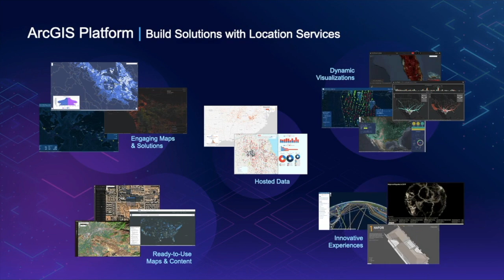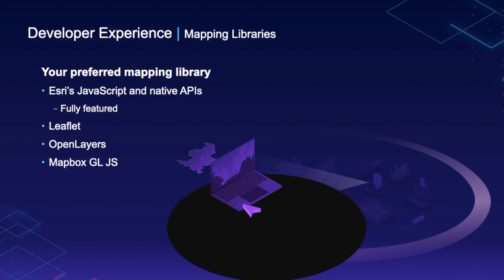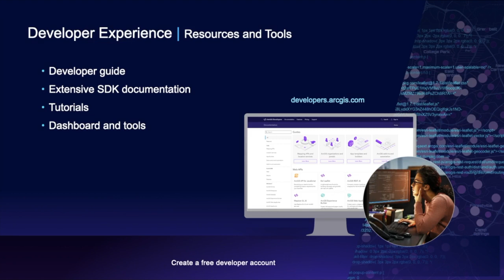¿Qué es ArcGIS Platform?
ArcGIS Platform es el nuevo PaaS de Esri. En este pequeño vídeo te resumimos qué es.